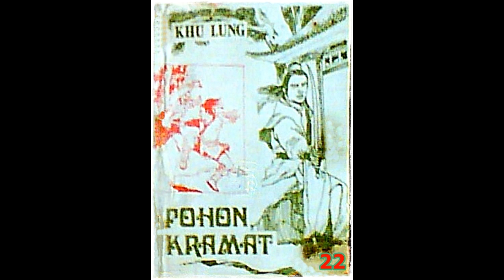Seri Cerita Silat Pohon Keramat Karya Khu Lung Jilid 22